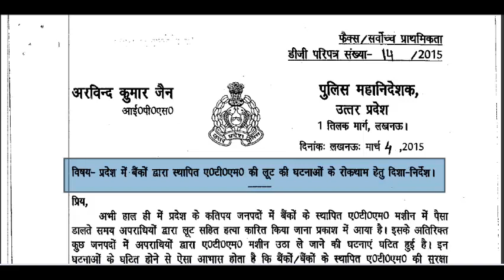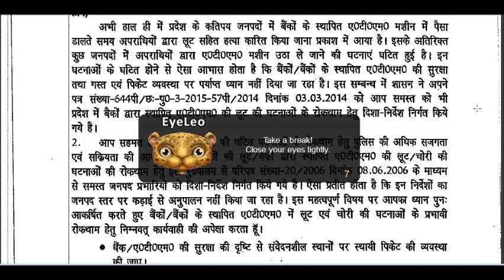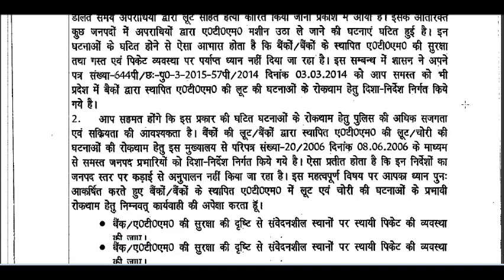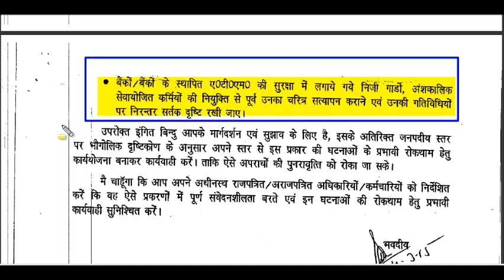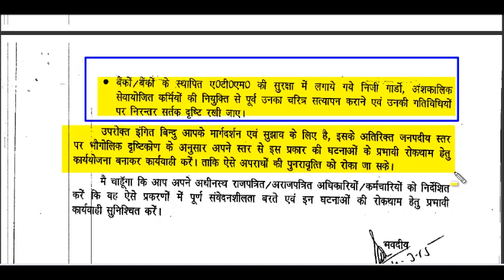14/2015 बैंक ATM की लूट की घटनाओं के रोकथाम हेतु दिशा निर्देश